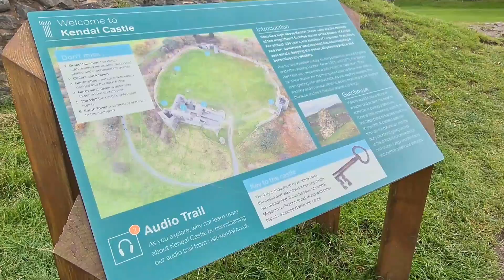25th Jul 2020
kendal